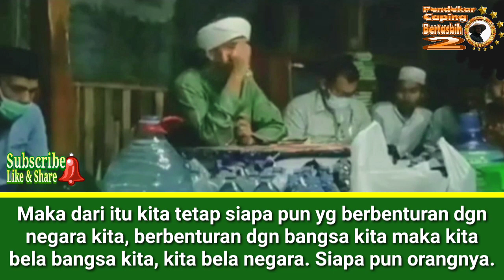Penting..!! Pesan Gus Abbas Kepada Santri. (Gus Abbas Buntet Pesantren)